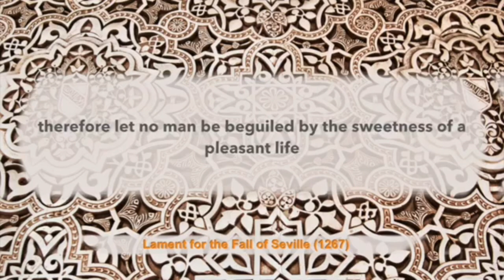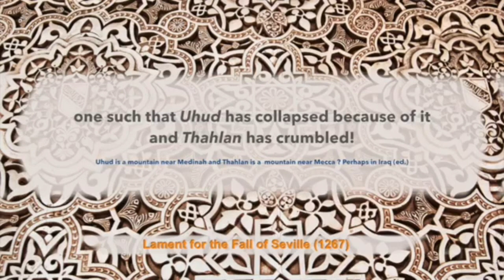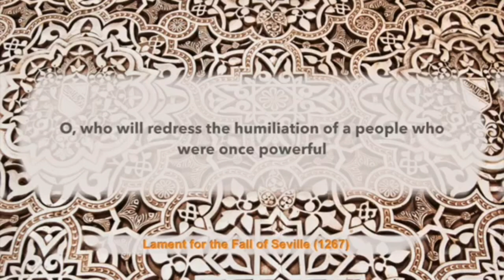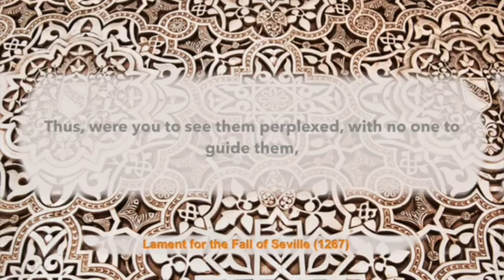LAMENT FOR THE FALL OF SEVILLE 1267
The Al Andalusian city fell to christian castile in 1248, after over 500 years of being a Muslim city. Abu Al Baqa' Al Rundi was an contemporary AlAndalusian poet from the city of Ronda, in southern Iberia who wrote an lament about the fall of the once great city in 1267. He alluded to ancient arabian and Persian history, in his poem to inspire Muslims to rise up and recapture, liberate the city.